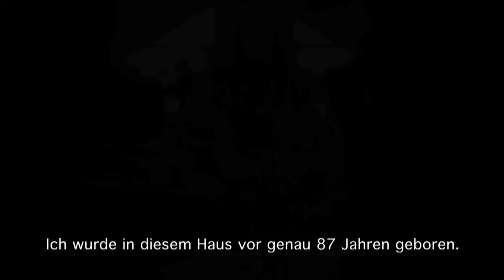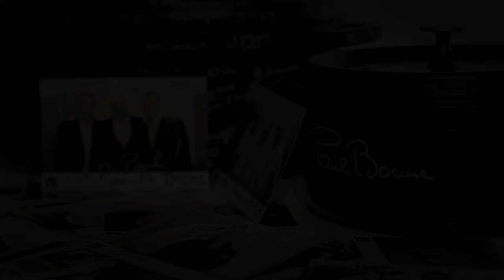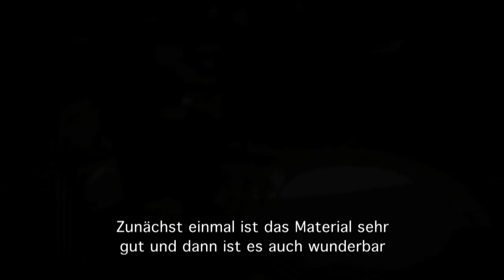Paul Bocuse Restaurant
Staub zu Gast bei Paul Bocuse!